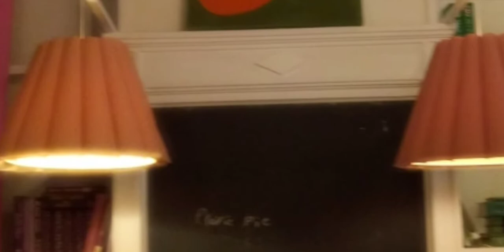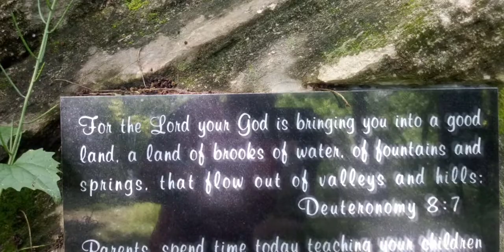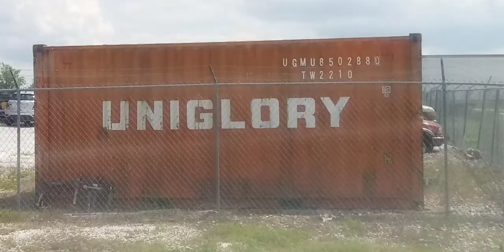The Marl Bar 👹 Monster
eye appendages. and proboscus water dwellers
periscope grave
form mimickers and path mazes.
decades of loopers stitch the final pieces
cloaked mirror bldg
tread well and stomp harshly
tear down artificial and false constructs and take time 2 smell the lilacs.
phaeton 77 old.glory 1923 war horse graves Salut.